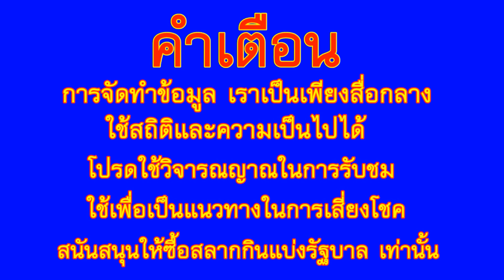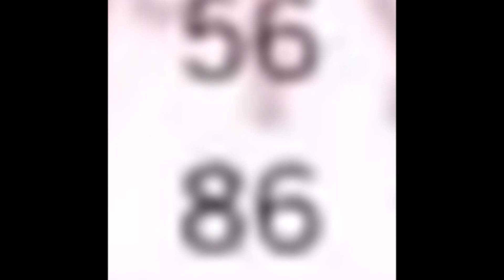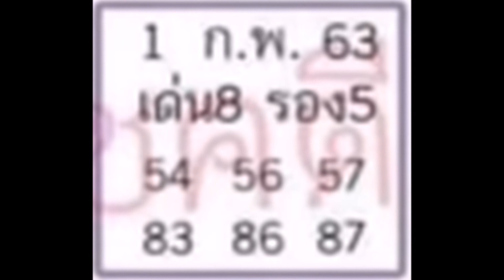เลข ลุงโชคดี 1 ก.พ. 2563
3เด็ดch.